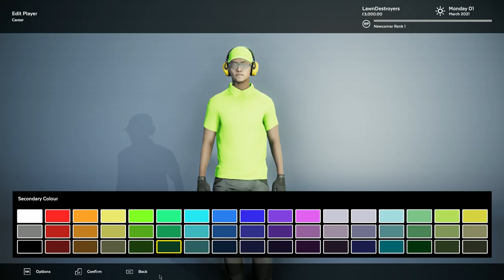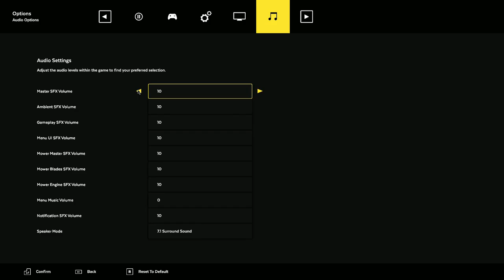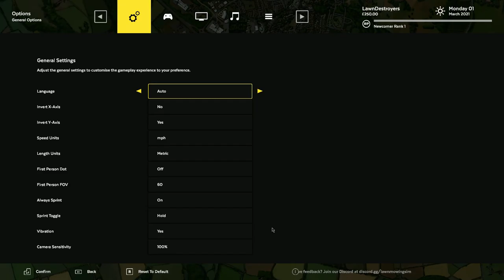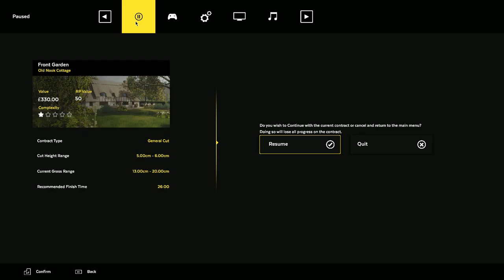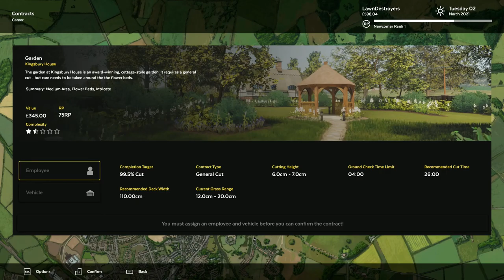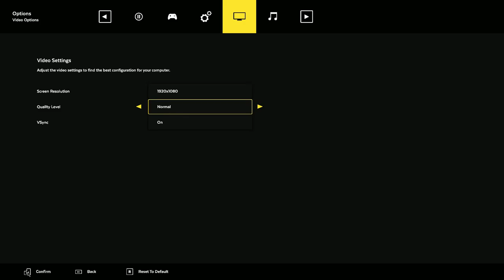The life of a lawn mower specialist of destroying people's lawns - Lawn Mowing Simulator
Welcome to another video. Today i will be checking out a new game called Lawn Mowing Simulator. Hope you enjoy.